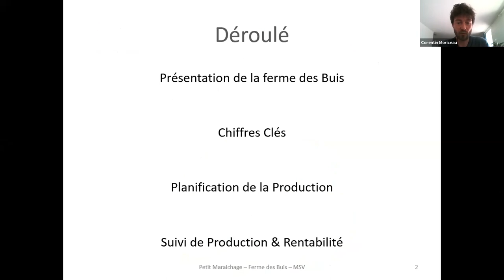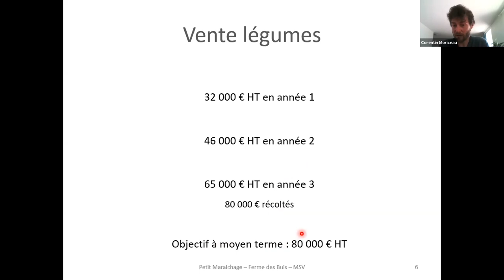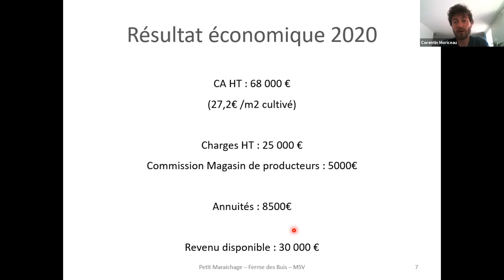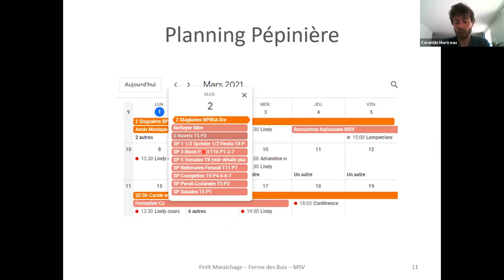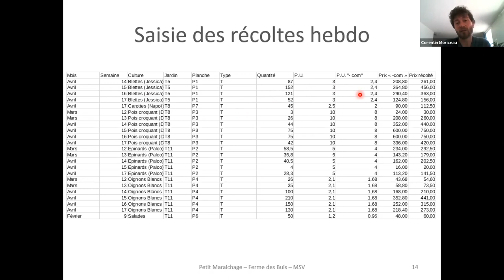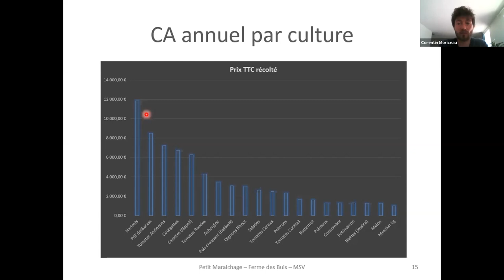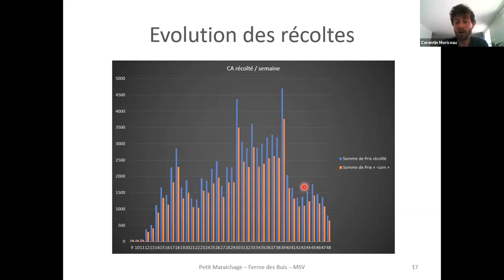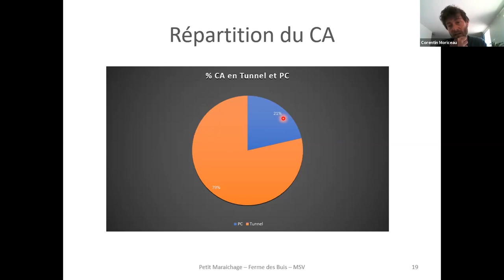Outils de planification et rentabilité en maraîchage diversifié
Corentin Moriceau, maraîcher à la ferme du Buis (26), nous explique la planification des cultures sur la ferme et l'analyse par rapport à ses résultats (rendements, chiffres économiques).